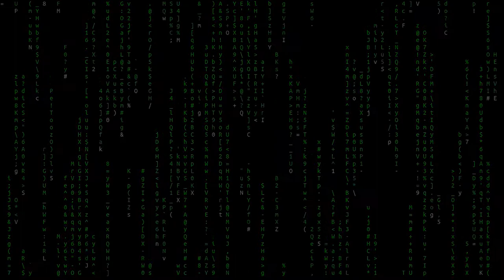Matrix Green Effect | Background Motion | Free Footage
100% FREE STOCK FOOTAGE - Free commercial use! No Copyright! No Credits Required!

Matrix digital rain, Matrix code or sometimes green rain, Is a machine code, Image of green symbols cascading down on a black screen. This is a mathematical object, which is a set of ordered numbers. What if the world is an illusion? What if everything is programmed?